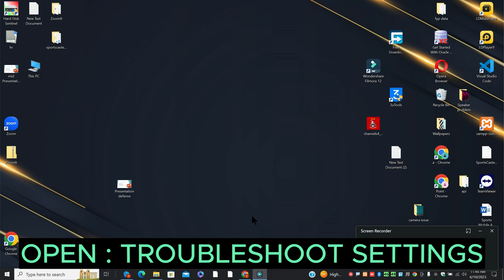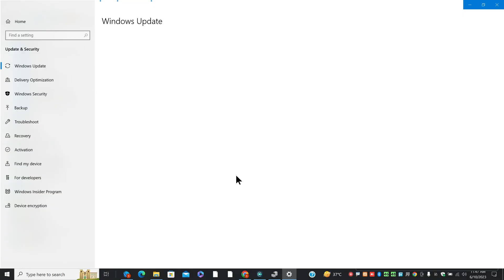Hp Envy Bluetooth Not Working